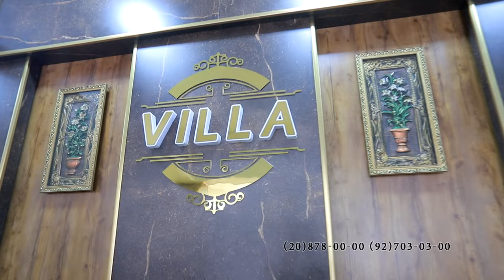Далер Куттузов - Ҷӯраҳо